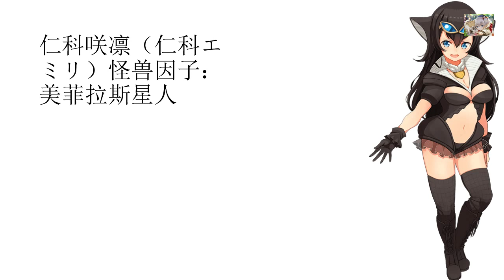奥特怪兽娘化计划 次元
奥特怪兽娘化计划